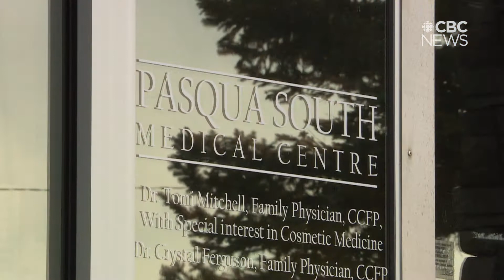A Regina Doctor wants tighter COVID-19 restrictions after an exposure at her clinic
Dr Tomi Mitchell worries about health care system being overwhelmed.